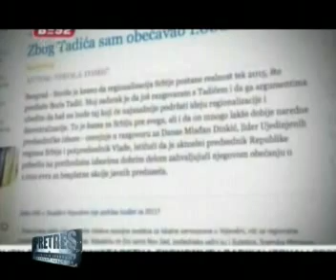PRETRES - Nisam reko sto sam reko 1.flv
Autor: Dragan Marinković
Kamera: Žikica Živković, Marko Ratković
Montaža: Mladen Prokopović
Produkcija: TV Leskovac
april 2011.